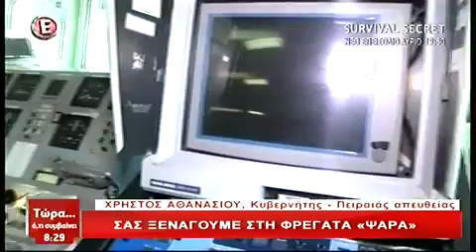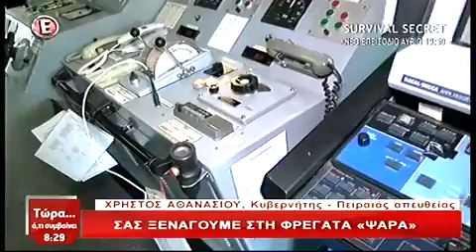Φ/Γ ΨΑΡΑ -Εκπομπή Τώρα ότι Συμβαίνει- Κανάλι ''Ε'' - 29/10/17